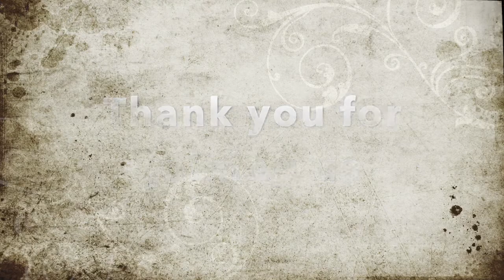Feet, Seat, Hands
Noticing body sensations is a way of helping the mind stay in the present. Try this short practice of using body sensations as an anchor for the mind.